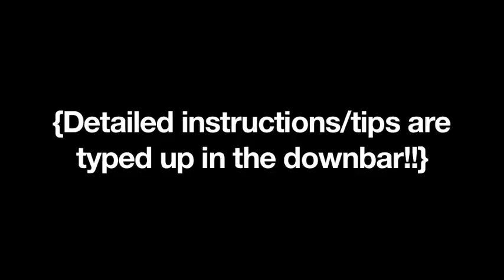Holiday Waves (using a wand!)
An easy way to spread cheer this Holiday season!

Time: Takes around 10-20 minutes depending on the tightness of the curl. It also depends on the length/thickness of your hair!

Curling Wand:
Remington T-Studio Salon Collection Pearl Digital Ceramic Curling Wand
("Large Barrel")

Steps:
1) Brush out hair. This tutorial works best on second-day hair, but freshly-washed hair will also do.
2) Spray with heat protectant. I'm using Tresemme's Heat Tamer spray. Then brush the product through your hair to evenly spread it throughout.
3) Divide the hair into two sections with a clip.
4) Curl medium-sized chunks of hair as shown in the video. Curl the sections framing your face in the opposite direction. Alternate the directions of the curls, by switching your grip on the wand, or wrapping the hair differently. I recommend holding the curl in your hand for a few seconds in order for it to stay put longer.
5) Spray with hairspray, and scrunch!

FTC: I bought everything!

The song, "Those Days" is by Lucy Schwartz. She has given me consent to use her music in my videos.